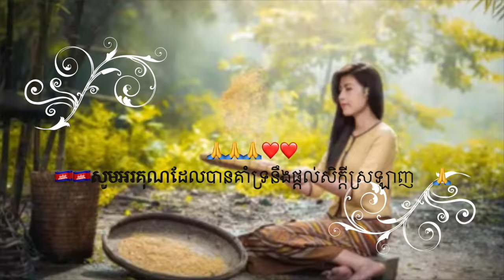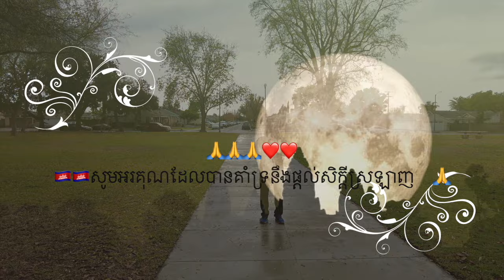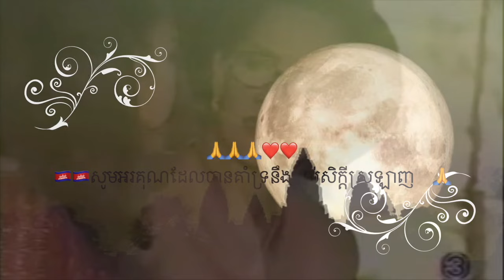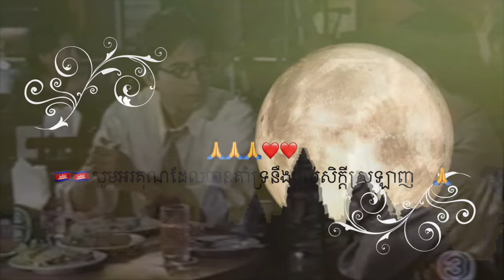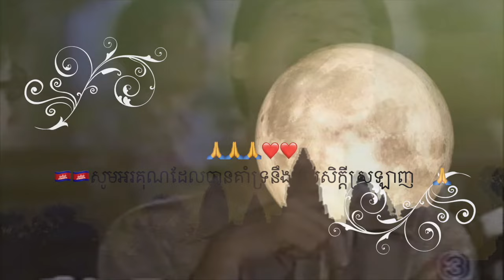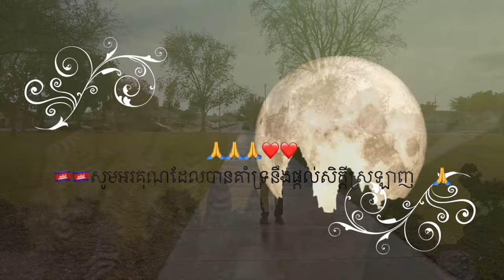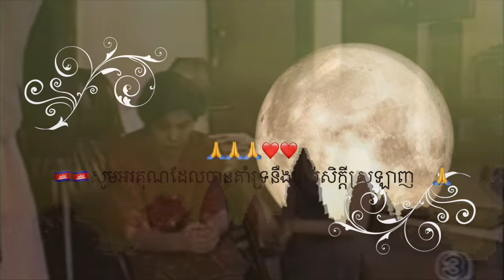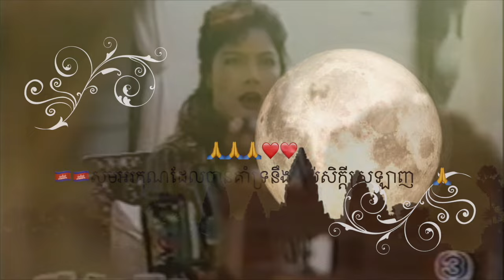pkia prek ជីវិតsalak jik 15 💕🥀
សូមបងប្អូនវ៉ៃឈ្មោះ  haun sopheap,   Novak Phy  ,  Mey Phy + ផេកនេះក៏ចេញរឿង-ភាគបន្តអរគុណ= រឿង-ភាគបន្ត